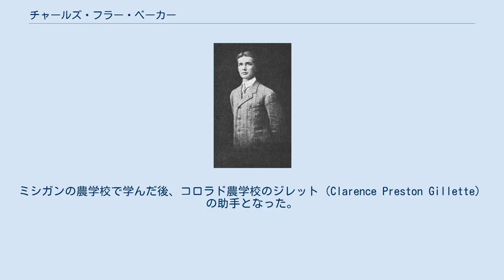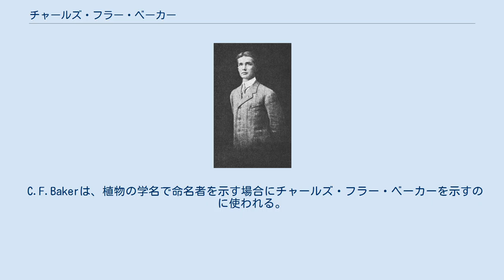チャールズ・フラー・ベーカー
チャールズ・フラー・ベーカー チャールズ・フラー・ベーカー（Charles Fuller Baker、1872年3月22日 - 1927年7月22日）はアメリカ合衆国の昆虫学者、農学者である。
 ミシガン州のランシングで生まれた。
ミシガンの農学校で学んだ後、コロラド農学校のジレット（Clarence Preston Gillette）の助手となった。
植物や昆虫の収集と研究を始め、ジレットとともにコロラドの半翅目（カメムシなど）の著作を行った。
1893年にシカゴで行われた万国博覧会で森林学とコロラドの動物に関する展示の責任者を務め、1897年から1899年の間はアラバマ工科大学で働いた。
この時期H.H.スミス（Herbert Huntington Smith）のコロンビアのサンタ・マルタ山地の調査探検に参加した。
 セントルイスで高校の教師をした後、スタンフォード大学で1903年に学位（MSc）を取得した。
A.J.クックに招かれてポモナ・カレッジの助教授に任じられたが、1年後にキューバに渡り、サンティアゴ・デ・ラス・ベガスの農業試験場の植物学部長となり1907年までその仕事を続けた。
その後、ブラジルに移りゴエルディ・パラ博物館の植物園の学芸員になり、ブラジルの植物、昆虫標本のコレクションを作り上げ、1908年にポモナ・カレッジに戻った。
ポモナ・カレッジでは、昆虫学や農学の学術誌の創刊などにかかわったが、1911年にA.J.クックがカリフォルニア園芸委員会に移動した後、ポモナ・カレッジを離れ、フィリピンで農業大学を設立したエドウィン・ビンガム・コープランドの招きに応じて、マニラ大学の農学の教授に就任した。
2年ほどシンガポール植物園で働いた以外はフィリピンで働き、昆虫などのコレクションを作り上げた。
 晩年は健康を害し、アメリカに戻り、研究に専念することを望み、かつての教え子のクロフォード（David L. Crawford）が学長を務めるハワイ大学での職が決まった数日後にフィリピンで病没した。
 膨大な標本を残し、昆虫標本はアメリカの国立自然史博物館やフィリピン大学などに収められた。
 C.F.Bakerは、植物の学名で命名者を示す場合にチャールズ・フラー・ベーカーを示すのに使われる。